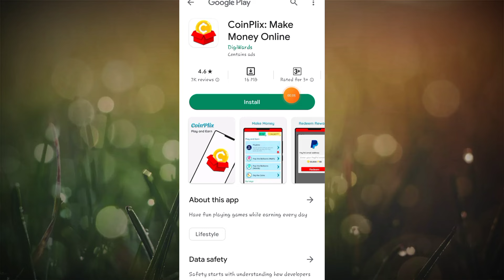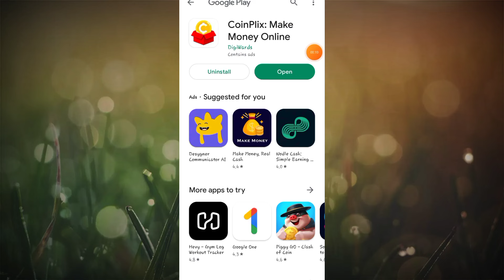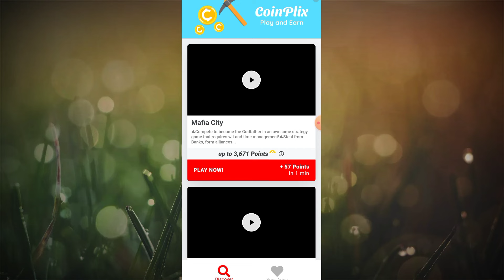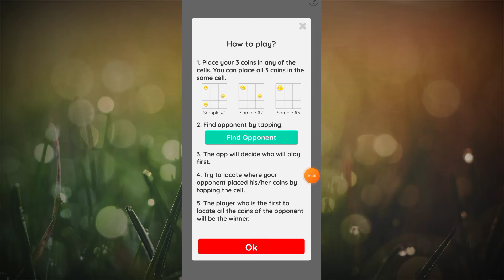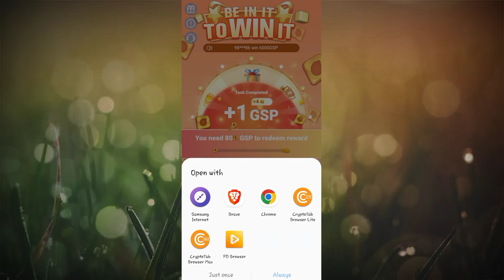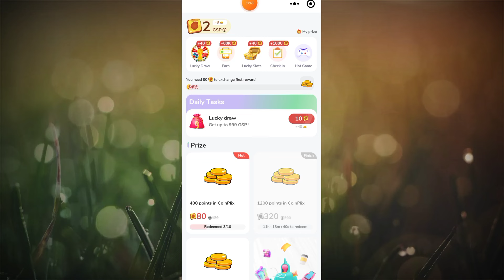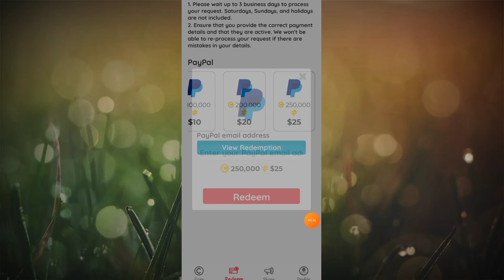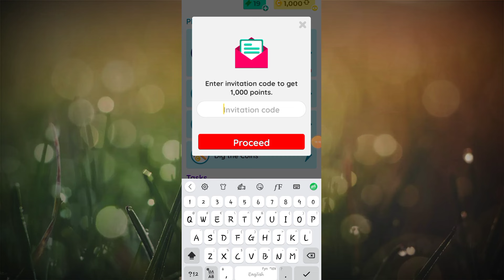🔥SPIN አርጌ ላከልኝ 🔴LIVE PROOF ነቃ በሉ(🤑 ከነማረጋገጫዉ)/Make MoneyOnlineInEthiopia|@abygamezone /FREE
USE THIS CODE TO GET 1,000.00 POINT:

"2GRERT"

order grabbing
new order grabbing
best order grabbing
grabbing order
new grabbing order
best grabbing order
usdt earn
earn usdt
usdt earning
earning usdt
new usdt earn
new usdt earning
best usdt earn
best usdt earning
usdt earn webiste
new earn website
new earn site
best earn site
best earn app
best earn website
new mining
new usdt mining
usdt mining
usdt cloud mining
new usdt cloud mining
new usdt cloud mining app
new usdt cloud mining site
new usdt cloud mining website
crypto mining
new crypto mining
best crypto mining
crypto mining website